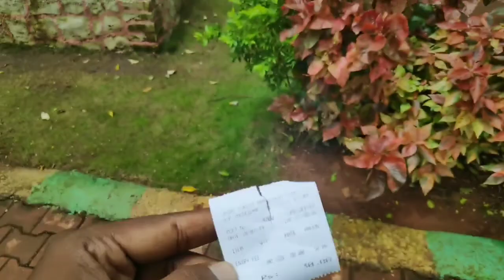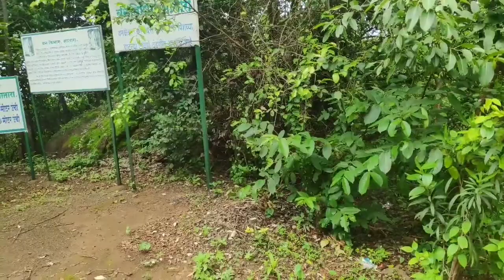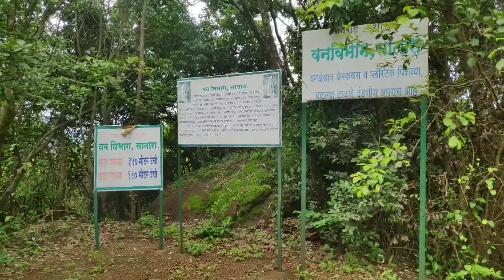Thoseghar Waterfall ........ Satara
One of the very famous iconic waterfall near Satara...